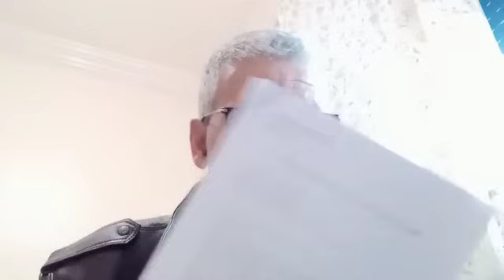خبير يكشف عن أجندات بنموسى وخلفية النظام الأساسي الأخير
النظام الأساسي، موظفو قطاع التربية الوطنية، الأساتذة، القانون الإطار، بنموسى، أخنوش، الوزارة، البنك الدولي، الحكومة...